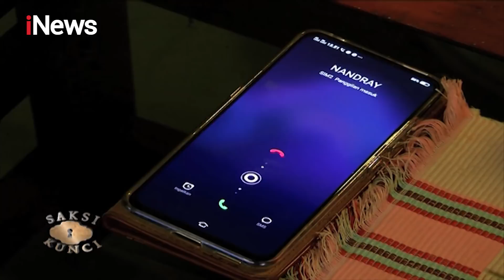Kesal Dibohongi, Nandray Bawa Celurit ke Rumah Iyus dan Membacoknya Part 03 - Saksi Kunci 28/09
Celurit Pencabut Nyawa